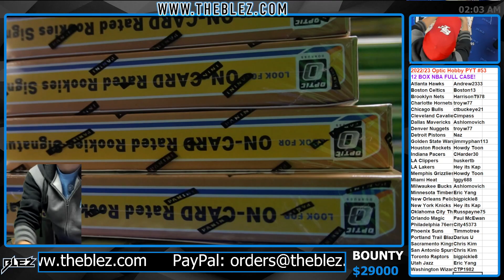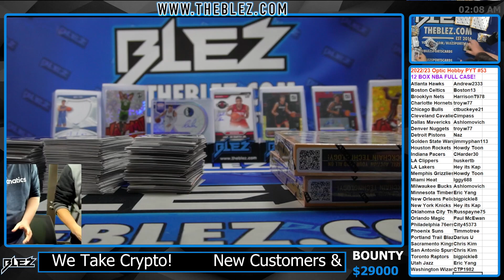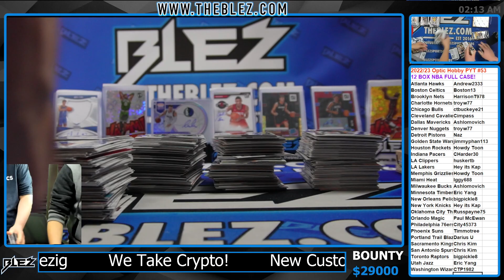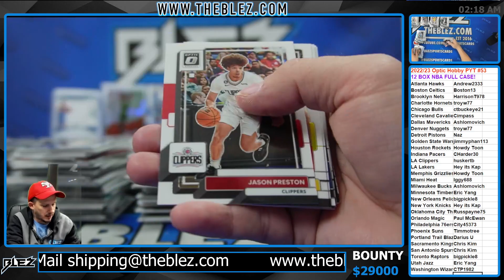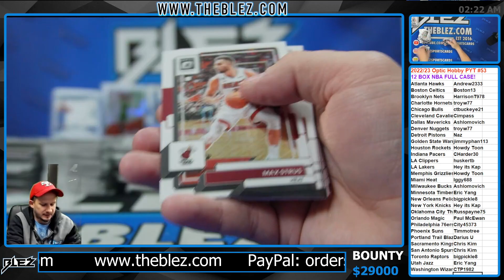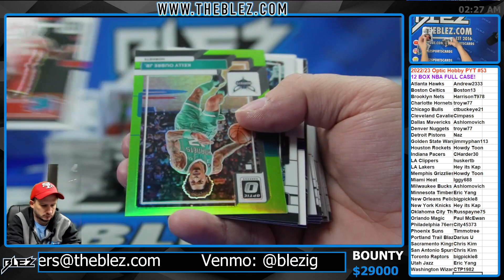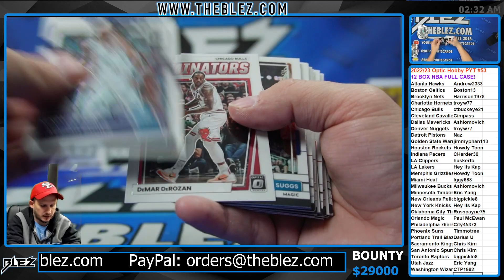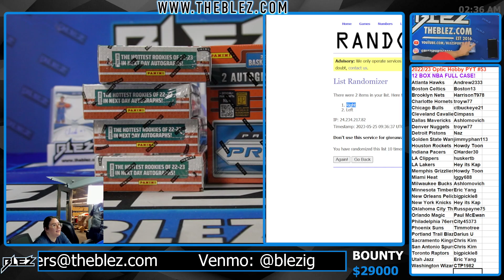2022-2023 Panini Opitc Hobby FULL CASE BREAK #353 Pick Your Team